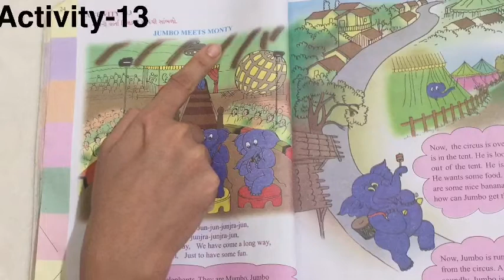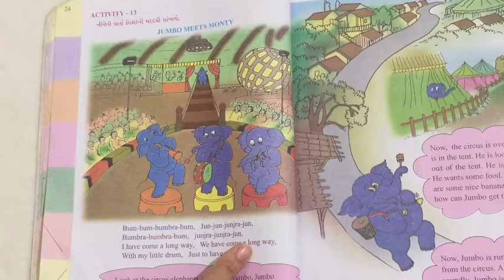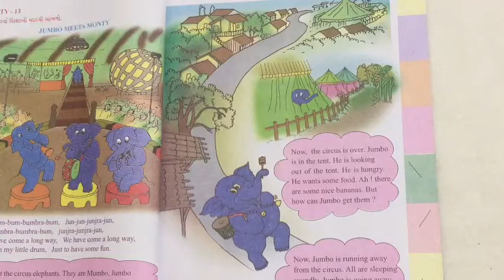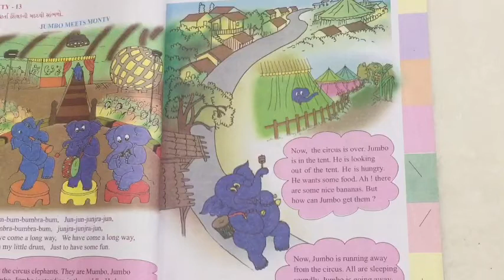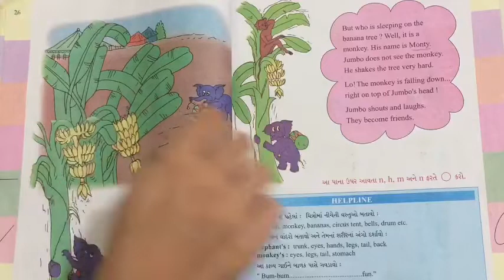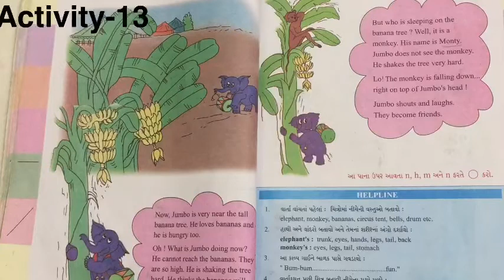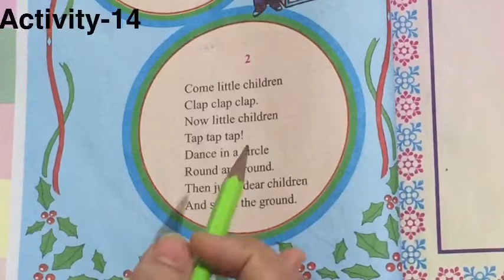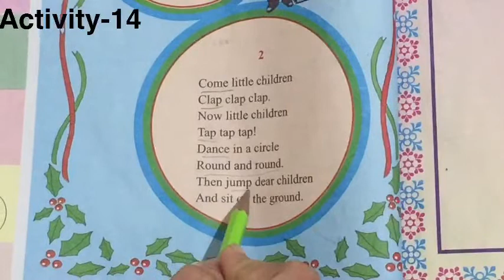GUJ MED STD 4 ENGLISH unit 3 part 4 act 13,14 revisionsept